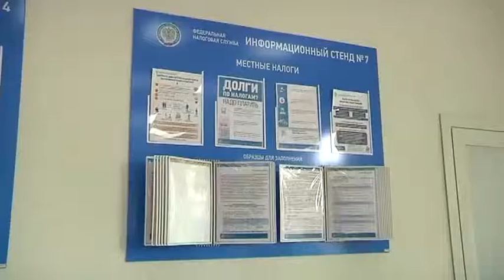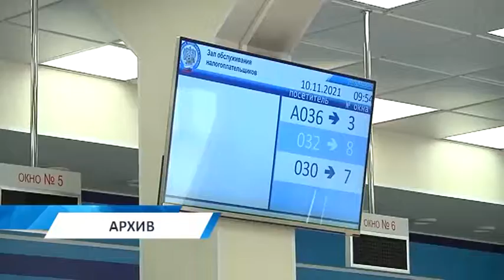Новые налоговые льготы помогут развитию бизнеса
Парламент КуZбасса одобрил налоговые льготы для среднего и малого бизнеса, которые были предложены правительством региона. Эксперты называют предлагаемые меры поддержки беспрецедентными.